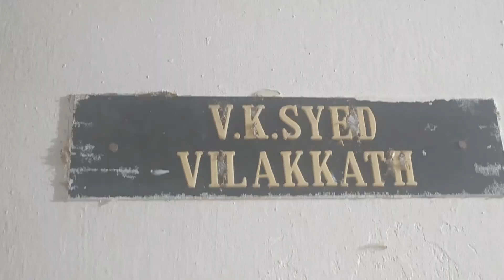Kerala 🤍vlog part_ 10